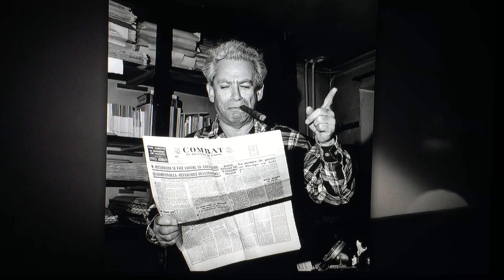Eddie Muller's intro to "Underworld U.S.A." (1961) on TCM Noir Alley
On June 20, 2020, TCM showed  "Underworld U.S.A." (1961)  as its selection for its weekly "Noir Alley" show (Saturday night at midnight ET, repeating Sunday morning at 10:00 a.m. ET) Here is the intro by host Eddie Muller, aka The Czar of Noir.